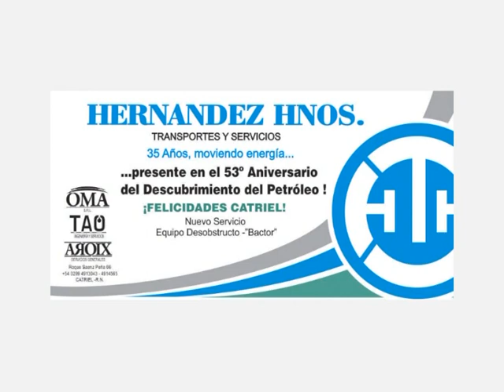COMO AYA_ CATRIEL FIESTA DEL PETROLERO 2012_ BLOQUE 01